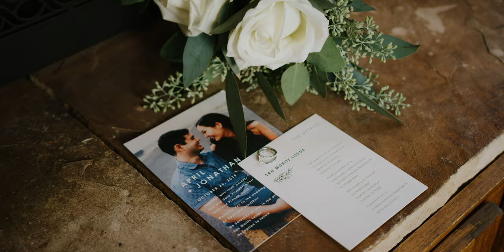Magical Forest Wedding!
If this describes your wedding we would love to tell your story.